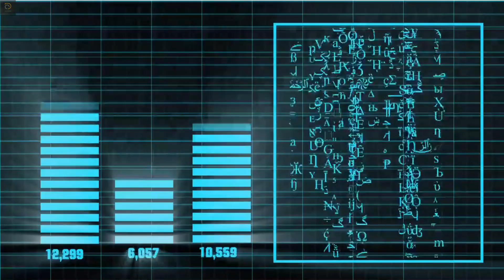Learn Course Today and Grow Your Career Now !!| Basic and Advance Excel Course | Datachampp Hindi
We Are Providing the Best Knowledge to You For Free About Python Language & Many Softwares So Please Support us. Thanks
Datachampp provides an online education platform to IT Non-IT, all subjects of all classes, and courses at a minimal cost. We allow everyone to learn the method of their choice at any time and anywhere from expert trainers with more than 18 years of experience. We assure you that our team serves your best level of education and provides a better learning experience.
Our purpose is to convert education to online mode for the comfort of all. In India, all things are altered digitally so why not education.
We want our people to grow as technology grows.